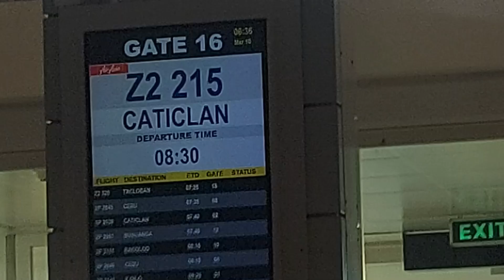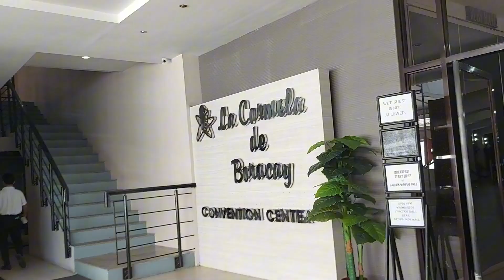Pangarap kung Boracay